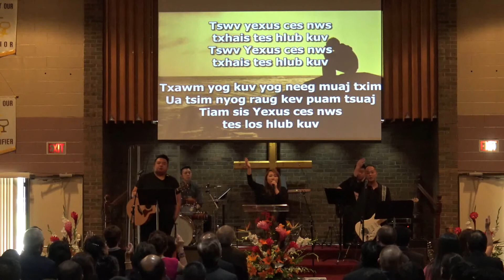Sunday 9.11.17 Praise n Worship singing "Tswv Yexus Cev Nwg Txhais Teg Hlub Kuv"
Warren Hmong Alliance Church Sunday Service--Memorial Service for Tojxeem Num Suav Kwm